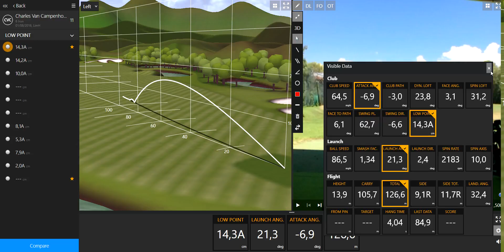Stage de Golf Junior - Charles Van Campenhoudt 2016 08 01- Prime Golf Academy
La Prime Golf Academy propose des stages de golf intensifs pour juniors au Royal Mougins Golf Club avec analyses et corrections du swing avec Trackman.